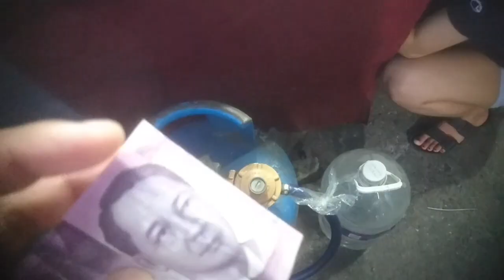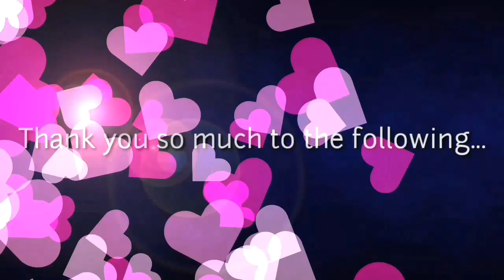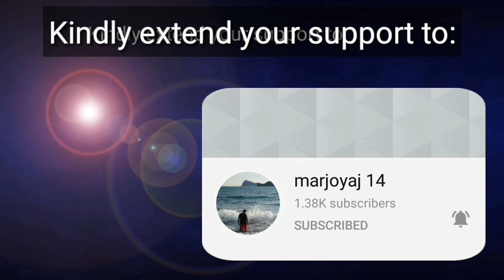Paano niluluto ang Puto Bumbong | Cravings Satisfied Joan's Puto Bumbong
Ganito pala magluto ng puto bungbong.Masarap sya at recommended. Ang pamilya ni ate Joan ay kasalukuyang nagtitinda sa labas ng simbahan ng St. Neri Parish Church dto sa Mandaluyong.Ang negosyo nila ay may iba't ibang branches nrin.Patunay na ito ay masarap at dapat tangkilin.Para sa katanungan ,pag order o anumang business related concern pwede neo pong bisitahin ang fb page nila sa pangalan ni ate na:

For catering and made to order you may contact them at: 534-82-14/ 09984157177

Branches:
Cardinal
Punta Sto Niño
Pandacan Antonio Isip
Onyx
San Felipe Neri Parish Church

Thank you to my members. Please extend your support to their channel too, as they are very supportive and organic youtuber friends of mine.